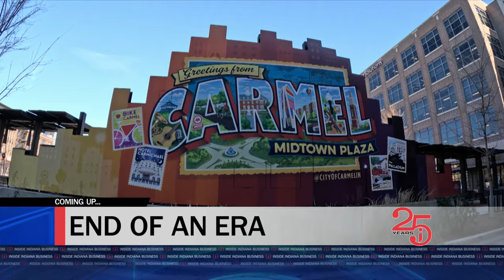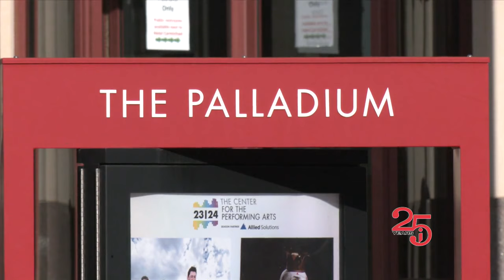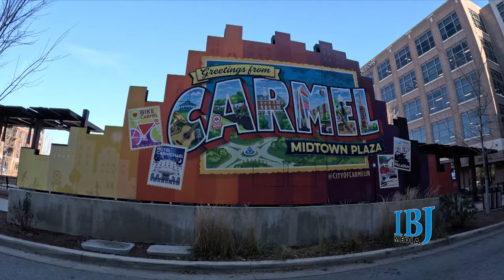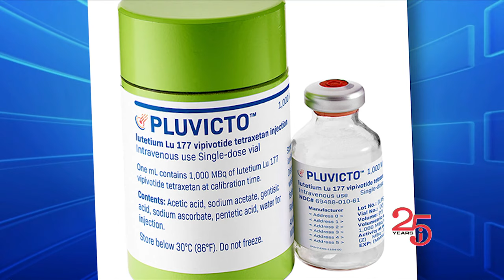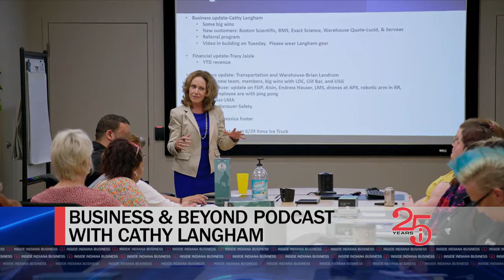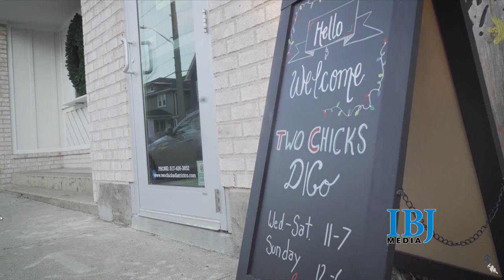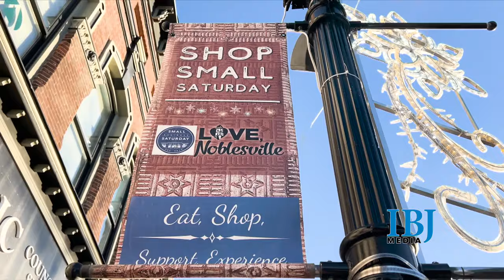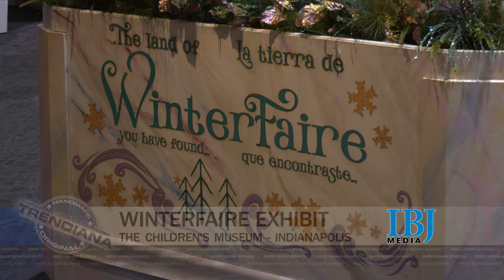FULL SHOW: Inside INdiana Business with Gerry Dick 12/17/23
We’re on location at Carmel’s Christkindlmrkt for a conversation with one of the nation’s longest-serving mayors. As he prepares to leave office, Carmel Mayor Jim Brainard talks downtown development, arts and culture and the legacy of his 28 years in office.

 / insideindianabusiness